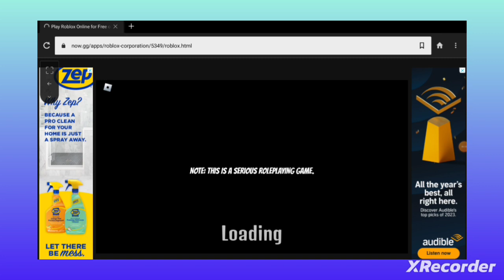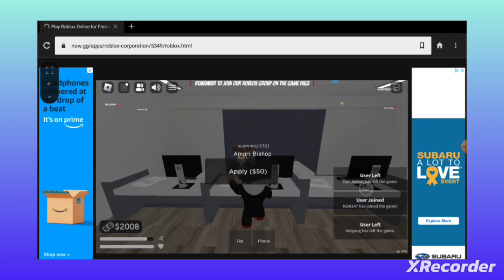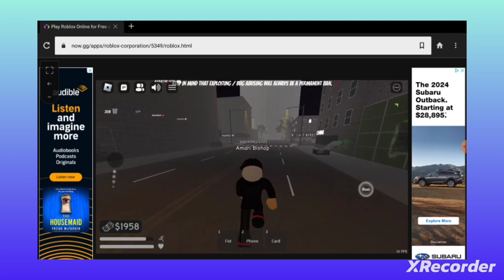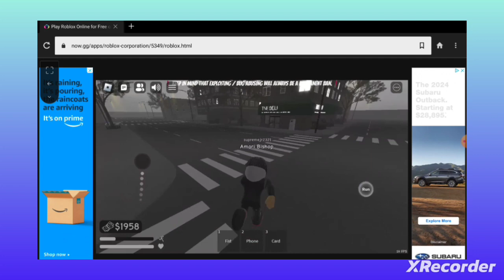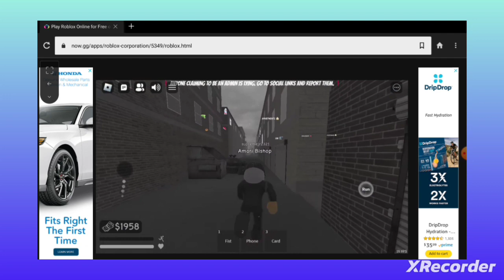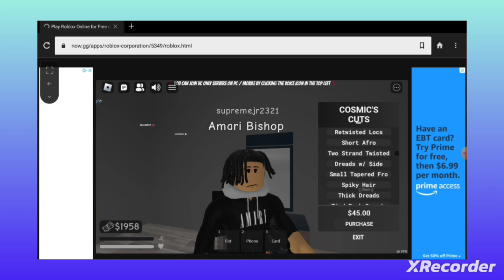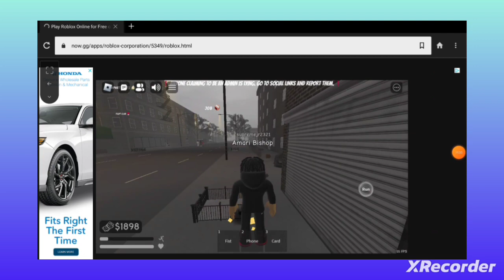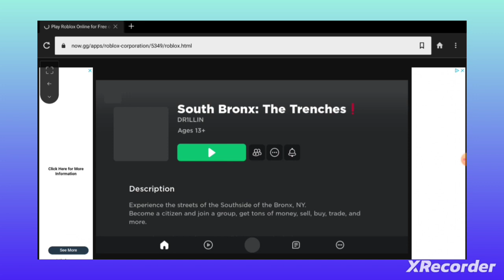South Bronx trenches pt2